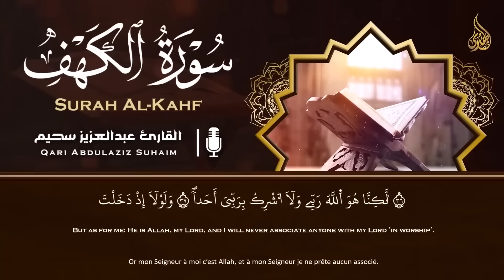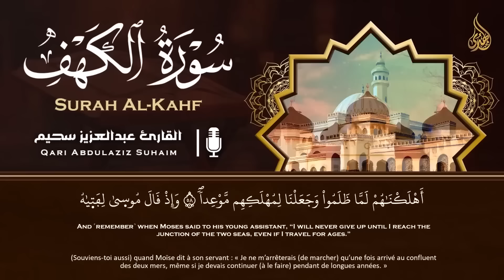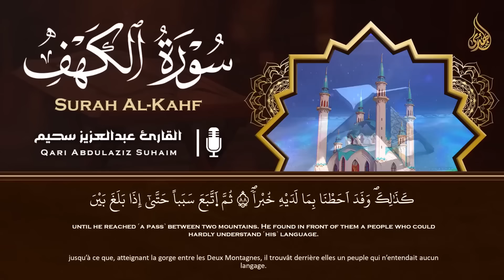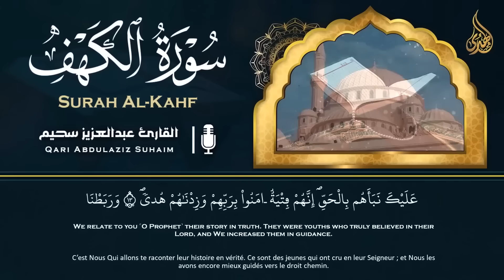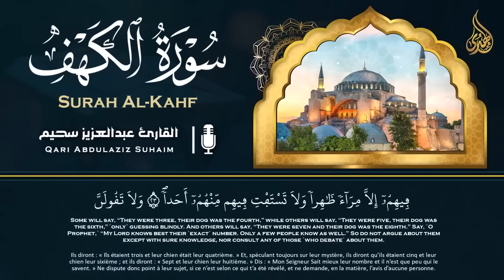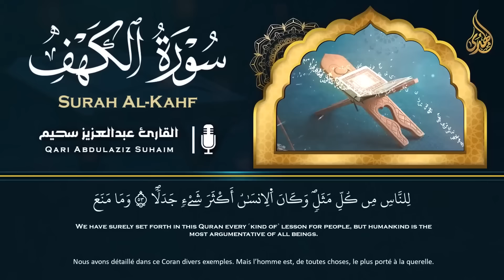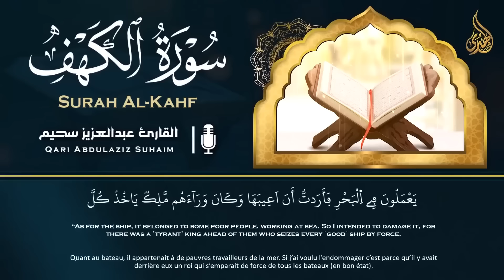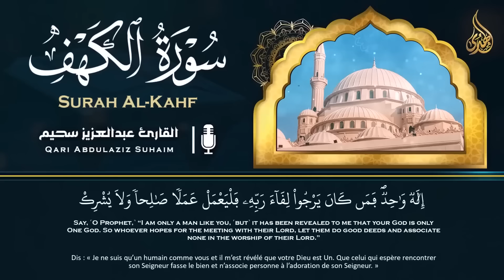سورة الكهف ﴿كاملة﴾ كلها خشوع وطمأنينة للقارئ عبدالعزيز سحيم - صوت عذب لا يُملّ سماعه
سورة الكهف ﴿كاملة﴾ للقارئ عبدالعزيز سحيم كلها خشوع وطمأنينة 🤍 صوت عذب لا يُملّ سماعه
سورة الكهف (كاملة) أجمل تلاوة في يوم الجمعة المباركة راحة وسكينة وهدوء | Surah Al kahf
سورة الكهف (كاملة) أجمل تلاوة هادئة في يوم الجمعة المباركة تريح القلب وتشرح الصدر | Surah Al kahf
سورة الكهف (كاملة) أجمل تلاوة هادئة في يوم الجمعة تريح القلب وتشرح الصدر | Sourate al kahf Full
سورة الكهف كاملة تلاوة هادئة تريح القلب وتشرح الصدر - القارئ عبد العزيز سحيم Sourate al kahf Full
سورة الكهف و,
سورة الكهف,
سورة الكهف كاملة عبدالعزيز سحيم,
سورة الكهف كاملة جودة عالية,
سورة الكهف كاملة بصوت عبدالعزيز سحيم,
سورة الكهف كاملة بصوت الشيخ عبدالعزيز سحيم,
سورة الكهف كاملة بصوت القارئ عبدالعزيز سحيم,
سورة الكهف,
surah kahf,
surat al kahf,
al kahf,
sourat al kahf,
kahf sourate,
alkahf,
sourate kahf,
kahf,
sourat alkahf,
سوره الكهف,
sort kahf,
الكهف,
sourate,
سورة كهف,
sourat el kahf,
صورة الكهف,
el kahf,
sourat lkahf,
surah al kahf,
lkahf,
kahf surah,
elkahf,
سورة البقرة,
سوره کهف,
al-kahf,
تلاوة,
تلاوة هادئة,
القران الكريم,